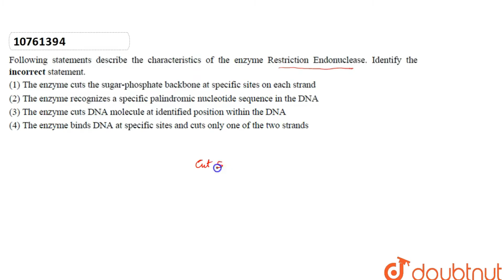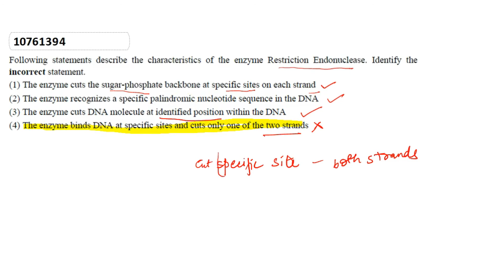Following statements describe the characteristics of the enzyme Restriction Endonuclease. Identi...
Following statements describe the characteristics of the enzyme Restriction Endonuclease. Identify the incorrect statement.

Previous Year Question for NEET by Doubtnut. Get Video solutions of all previous year NEET questions.

NEET NEETPreviousYear NEETSolutions NEET Physics.

Get instant video solutions of all your NEET Physics, Chemistry and Biology Doubts on Doubtnut App.